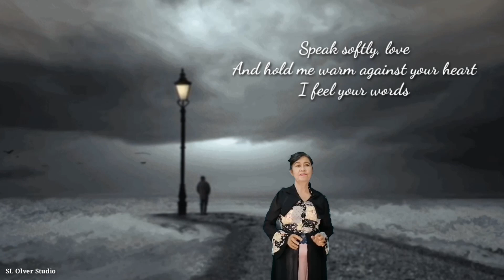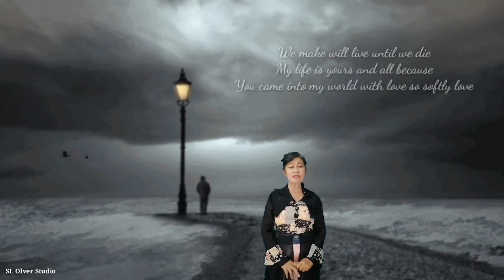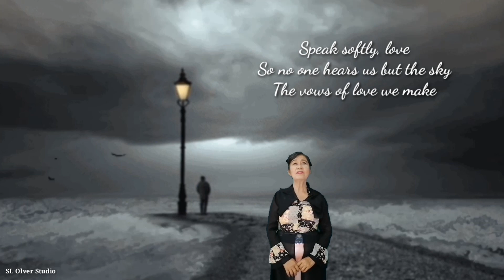Speak Softly Love || Andy Williams || Cover by SL Olver Studio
Speak Softly, Love" is a popular song published in 1972, with music by Nino Rota and lyrics by Larry Kusik. The song was first introduced as an instrumental theme in the 1972 film The Godfather that was simply known as "Love Theme from The Godfather". The highest-charting rendition of either version was by vocalist Andy Williams, who took "Speak Softly Love" to number 34 on Billboard magazine's Hot 100 and number seven on its Easy Listening chart.

SL Olver Studio ❤️

Thanks ❤️